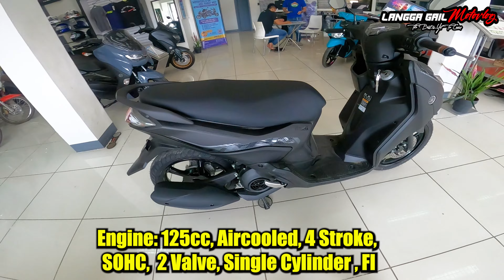Top 10 Best Budget Scooter For Begginers This 2022 Langga Gail Final Verdict!